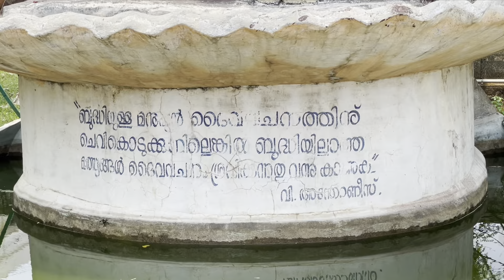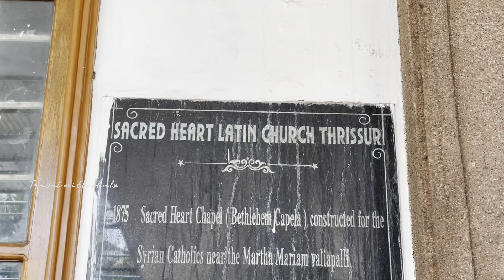Saint Anthony of Padua Latin church Thrissur 2023 | Sarvasakthanaya Daivame song | June 13 Thirunal